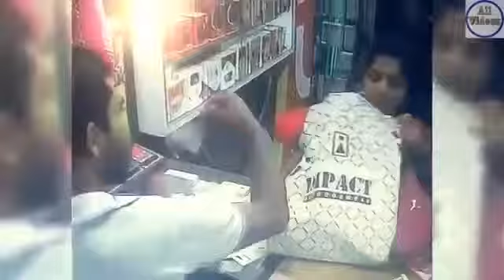Different types of women thief